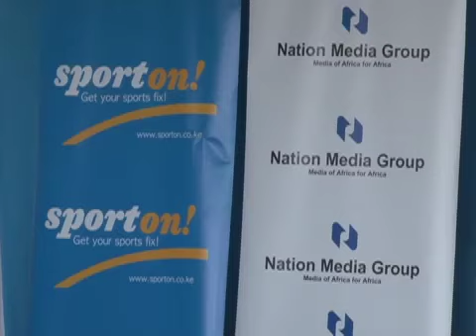MC KOOME KAZUNGU ON QTV MAY 5TH NEWS..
SPORT ON SKATE DERBY 2013...AT THE GP- KARTING